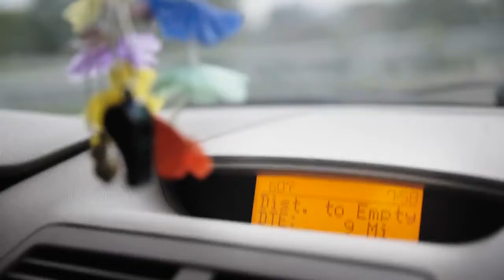Spencers TV & Appliance Supports Whirlpool’s Laundry Program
Something as simple as having clean clothes can be considered a luxury that many don’t always get to experience. Whirlpool’s Care Counts™ program is all about making sure that students have clean clothes to wear so that they never miss school. Interested in getting your own Whirlpool Washer and Dryer? Visit us at Spencers TV & Appliance in Scottsdale, AZ or shop